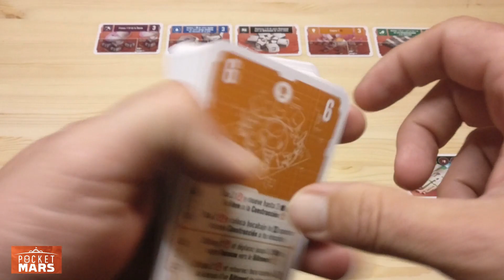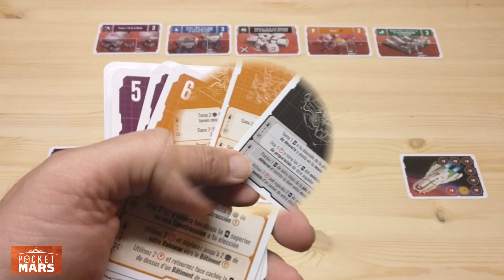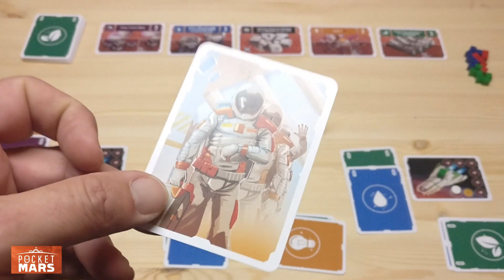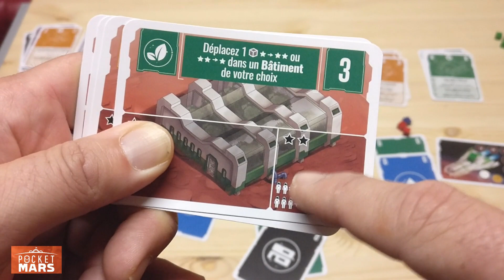COMMENT JOUER A [POCKET MARS]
Nous allons voir ensemble comment jouer à ce superbe jeu de société : POCKET MARS
SOMMAIRE
Présentation de POCKET MARS 0:13
Mise en place de POCKET MARS 0:27
But du jeu dans POCKET MARS 2:23
Déroulement d'un tour de jeu dans POCKET MARS  2:55
-- Jouer une carte de sa main. 3:36
-- Règle d'or des 4 cartes. 4:21
-- Jouer une carte du "prep-module". 4:47
-- Zonage des bâtiments. 6:43
-- Jouer une carte du "prep-module" d'un adversaire... 7:18
-- Prendre un colon de la terre. 8:38
-- Gagner de l'énergie dans POCKET MARS  8:56
Décompte des points en fin de partie dans POCKET MARS  9:15
Détail des effets des cartes bâtiment dans POCKET MARS 11:25
-- Bâtiment Bleu. 11:29
-- Bâtiment Vert. 11:43
-- Bâtiment Orange. 12:10
-- Bâtiment Violet. 12:19
-- Bâtiment Noir. 12:36
Fin de présentation. 12:53
Générique de fin. 13:54